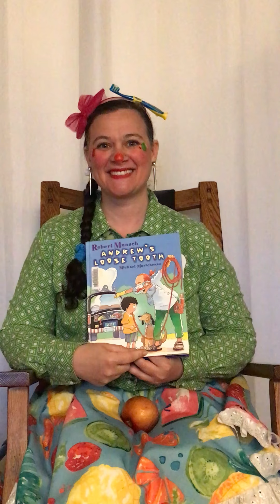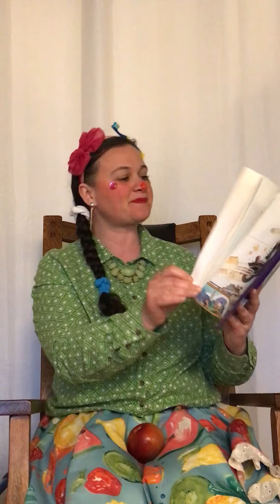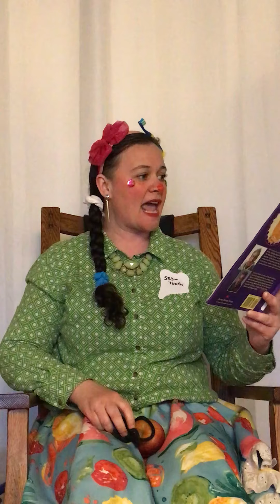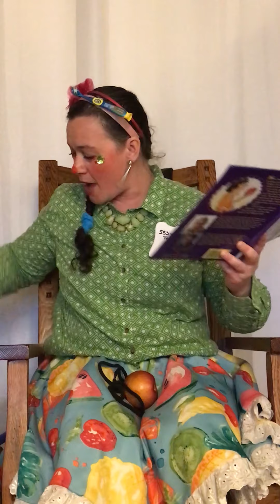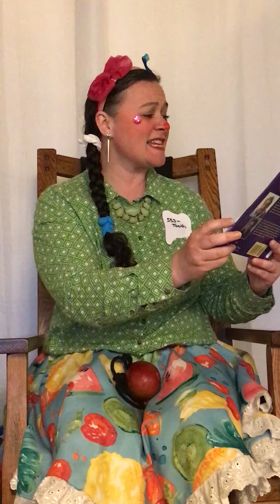Video 2020 04 21, 4 32 23 PM